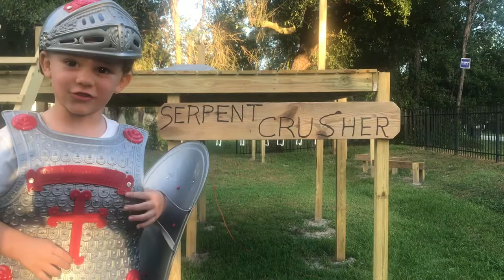"We are the Crushers" theme song!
people want to know
who we are
so I tell them.
We are the Crushers
The mighty Serpent Crushers"

Serpent Crusher Obstacle Course